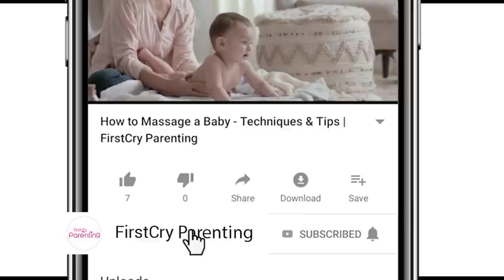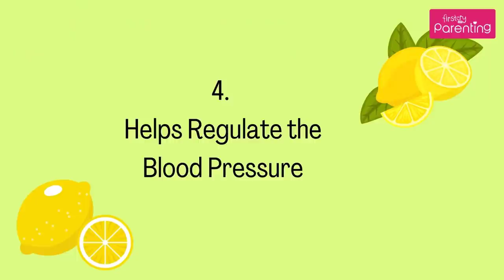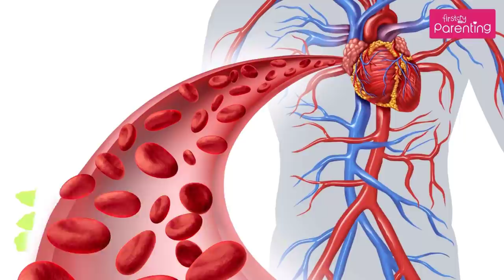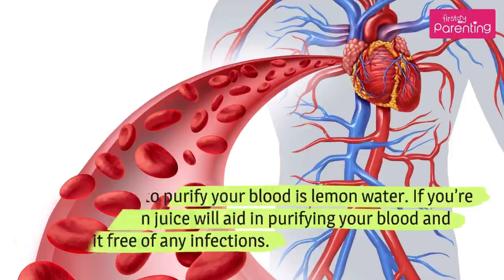9 Amazing Benefits of Drinking Lemon Water While Breastfeeding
Lemon juice tastes delicious and offers numerous health benefits. Drinking a glass of lemon water in the morning can refresh you and help you lose weight too. But if you are a breastfeeding mother, you might think twice before including lemon juice or lemon water in your daily diet. If you're thinking - is it safe to drink lemon water while breastfeeding, or is lemon juice good for breastfeeding mothers, then fret no more. Watch this video to know all about the benefits of drinking lemon juice while breastfeeding.

Drinking lemon juice or lemon water during breastfeeding can be very beneficial for your health as it is packed with plenty of nutrients. You can drink lemon juice, too, as it is refreshing and can keep you hydrated. However, if you notice any signs of allergy in your baby after drinking it, stop drinking it and consult a doctor!